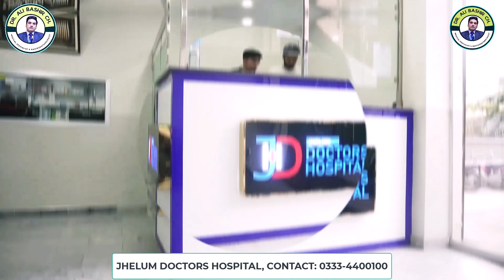WHAT IS CANCER? Cancer aakhir hai kya aur AP ka jan'na zaruri Kyun hai? Iski alamaat or ilaaj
کینسر آخر ہے کیا، پاکستان میں کینسر کیوں تیزی سے پھیل رہا ہے؟ کیا کینسر سے بچاؤ ممکن ہے؟ کینسر کی علامات اور علاج

Cancer ki alamaat kia hain or cancer ki wajohat kia hain. aj ki video ma ap sy cancer ky topic pr bat kren gy. yeh video khud b dekhen or apni family, doston ko bhi lazmi share kijiye. yeh sadka e jariya hy.

Cancer is a disease in which some of the body's cells grow uncontrollably and spread to other parts of the body. Cancer can start almost anywhere in the human body, which is made up of trillions of cells.
Dr. Ali Bashir Ch.
MEDICAL SPECIALIST & GASTROENTROLOGIST
M.B.B.S. , M.D (INTERNAL MEDICINE)
UNIVERSITY OF HEALTH SCIENCES (LAHORE)
MD (USA) MCPS FAMILY MEDICINE
MEMBER OF PAKISTAN SOCIETY OF INTERNAL MEDICINE

1- (Sahara poly clinic) opposite Tariq lab old G.T road Jada Jhelum  PH: 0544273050
2- (Life care hospital) GT road Dina
3- (Doctors Hospital Jhelum) near govt. high school (Boys) old G.T. road Jhelum. PH: 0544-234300